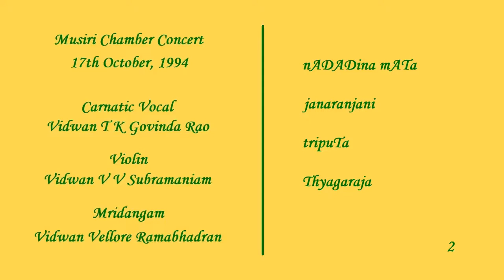02-nADADina mATa-janaranjani-tripuTa-Thyagaraja-T K Govinda Rao-Musiri Chamber 1994-10-17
Musiri Chamber Concert - 17 October, 1994

Carnatic Vocal - Vidwan T K Govinda Rao
Violin - Vidwan V V Subramaniam
Mridangam - Vidwan Vellore Ramabhadran

kriti - nADADina mATa
rAgam - janaranjani
tALam - tripuTa
Composer - Thyagaraja